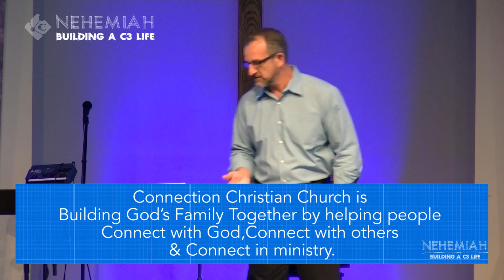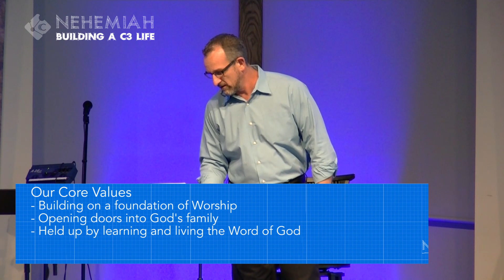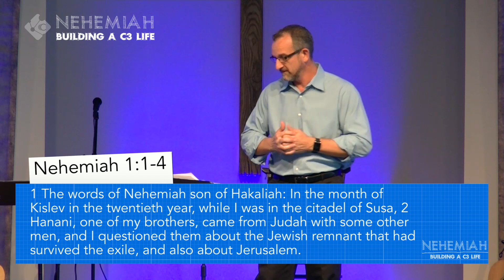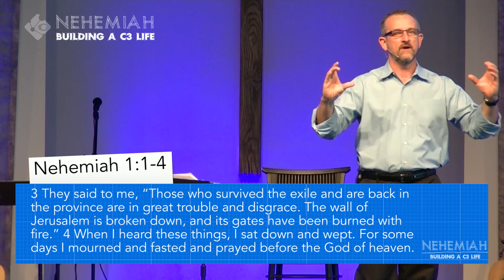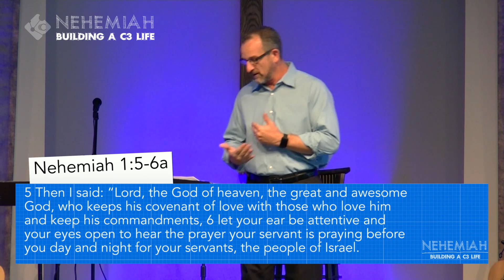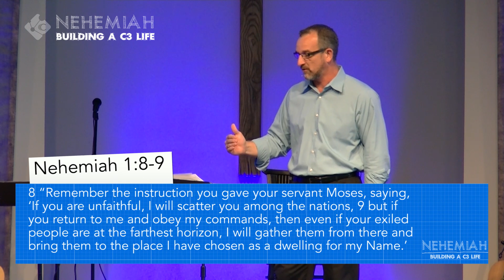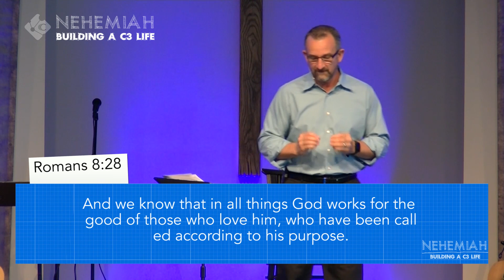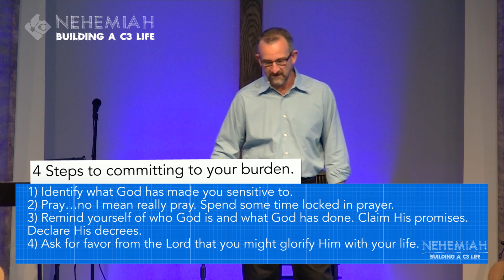Nehemiah - Building A C3 Life - Power Prayer